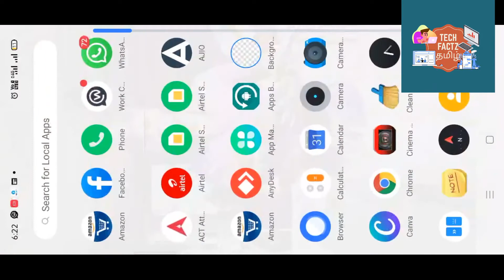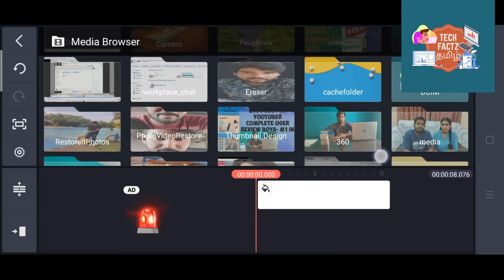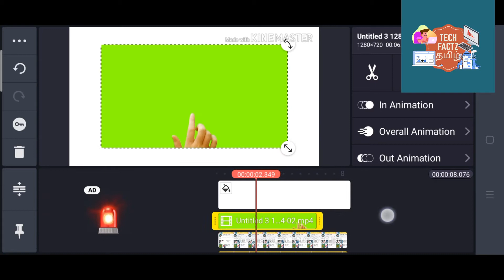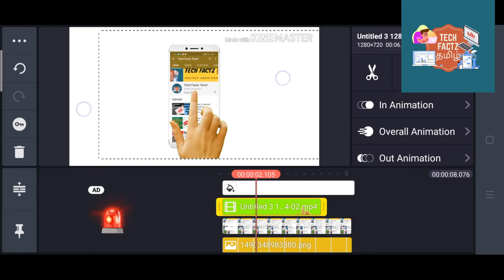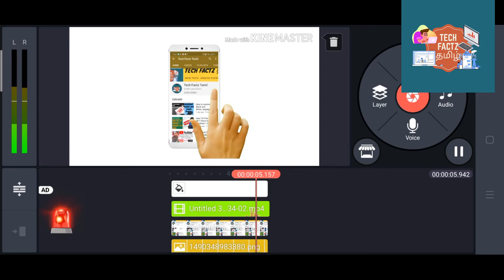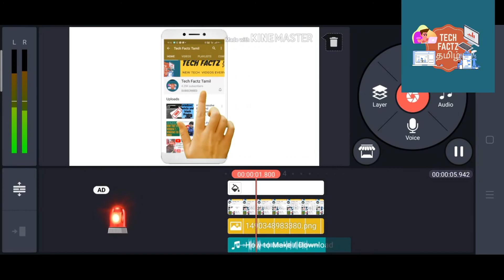YouTube மொபைல் பெல் பட்டன் அணிமேஷன்உருவாக்குவதுஎப்படி??தமிழில் |Subscribe Animation (Mobile Version)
I am going to show how to create Mobile Subscription button and animation  this video will help to who are starting As new you-tuber

We are provides news related to various electronic gadgets in categories such as deals, reviews, product releases, comparisons
in Tamil Language

I am Kabilan i have been doing Tech Product reviews and gadgets in categories such as deals, reviews, product releases, comparisons
in Tamil Language